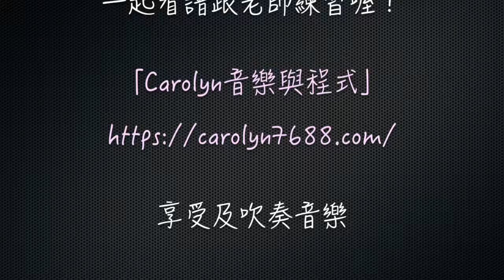Carolyn長笛教室- Class 08- F大調瑪莉小綿羊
或到Carolyn的網站留言

Carolyn長笛教室- 第8單元曲子-瑪莉小綿羊
今天我們的曲子瑪莉小綿羊~
一樣的這首曲子是F大調~
這首瑪莉小綿羊應該是初學音樂的小朋友們都聽過哦～
這首曲子的四分音符節奏是比較多的~
所以大家可以先從慢的再進入快的~
這樣一開始練習時~手指才不會卡住哦~
一樣的我還會再上一個影片是由我跟婷老師的合奏版~
想要跟鋼琴伴奏一起吹的朋友們~
可以跟著那個影片一起練習哦!!